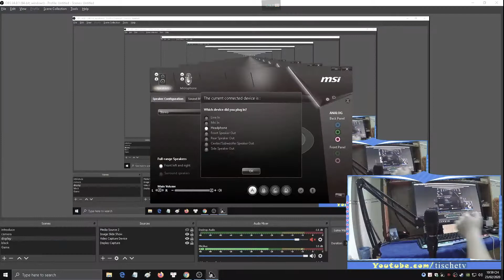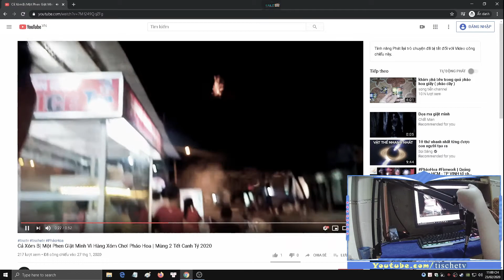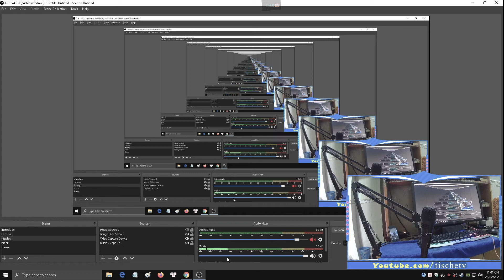Micro karaoke đời cũ phát được âm thanh? | Tis Che Official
Xin chào tất cả các bạn! Mình là Tis.
Video khá là thú vị khi một chiếc Micro thường dùng cho việc hát Karaoke, thì bây giờ nó có thể phát được âm thanh như 1 chiếc tai nghe hoặc loa.
Thử tưởng tượng nếu bạn đi ra ngoài được với "Chiếc Tai Nghe Micro" này thì chắc mọi người cũng trầm trồ lắm đây kkk

Thông tin về video:
- Thiết bị quay video: Oppo F9
- Nội dung: Lạ kỳ khi chiếc Microphone có thể phát ra âm thanh
Các bạn cần mua lẻ, lấy sỉ các sản phẩm như Quần Áo, Dày Dép, Mỹ Phẩm theo thời trang hiện đại, các bạn có thể ghé sang shop HoMy (Chuyên Sỉ Thời Trang) để đặt mua nhé. Ngoài ra shop còn có các Minigame, event nho nhỏ để cho các bạn rinh phần quà về nhà để cảm ơn tới các bạn đã ủng hộ đến shop trong thời gian qua.
⌨ Nonolive: 47716535
⌨ NimoTv: 405652
✎ Các bạn có ý tưởng hay hãy để lại Bình Luận dưới Video nhé.
© Video Copyright by Tis Che Official.